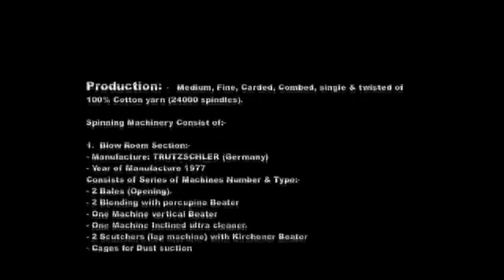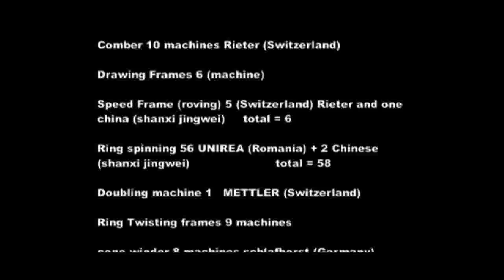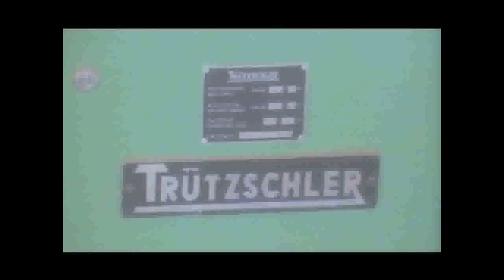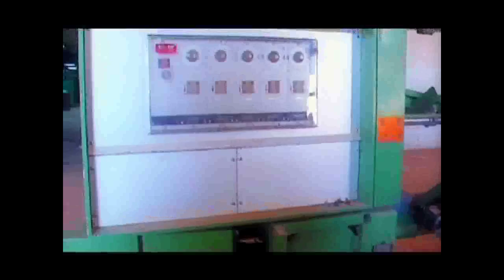spinning mill for sale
Production: -   Medium, Fine, Carded, Combed, single & twisted of 100% Cotton yarn (24000 spindles).

Spinning Machinery Consist of:-

1.  Blow Room Section:-
- Manufacture: TRUTZSCHLER (Germany)
- Year of Manufacture 1977
Consists of Series of Machines Number & Type:-
- 2 Bales (Opening).
- 2 Blending with porcupine Beater
- One Machine vertical Beater
- One Machine Inclined ultra cleaner.
- 2 Scutchers (lap machine) with Kirchener Beater
- Cages for Dust suction
- One machine for Rework able waste

2. Carding Section :-
- Manufacture  & Model : FA 201B (CHINA ) Qingdao Textile Machinery
-  Year of Manufacture (2000)
- No of machine 16

3. Comber preparation :-
- Manufacture: Rieter (Switzerland)
  this section consist of :-
- 2machines for slivers
- 2 laps winding machine

4. Comber Section:-
- Manufacture Rieter (Switzerland)
- No of machine 10

5. Drawing Frames:-
- Manufacture & Model: FA 306 (CHINA)
- This section consists of:-
- 3 Frames Breaker 1st passage
- 3 Frames Finisher 2nd passage

6. Speed Frame section (Roving):-
- Manufacture: - Rieter (Switzerland)
- No of Frames 5
- No of spindles per frame 96
- One machine made in china (shanxi jingwei)
- Type of the machine FA401
- No of spindles 60 spindles

7- Ring spinning frames :-
- Manufacture: UNIREA (Romania)
- No of Frames 56
- No of spindles per frame 420
- There are 2 Chinese machines
- manufacture (shanxi jingwei)
- type  FA 506
- No of spindles 420 spindles
- Capacity (24360) spindles

8. Twister frames section :-
- Manufacture: -- UNIREA (Romania)
- No of Frames 9
- No of spindles per frame 352

9. Doubling machine section :-
- Manufacture: METTLER (Switzerland)
- No of machine: 1 (one)
- No of drums per machines: 96
10. Cone Winder section :-
- Manufacture: schlafhorst (Germany)
- consist of: 6 machine Each 96 Drums per machine with automatic knotting  ( year 1977 ).
2 Machine Each 50 Drums per machine ( splizer ) ( year 1986 )

11. Accessories:-

(1) Ring spinning Roller shop for rubber coats grinding & adjustment.
- manufacture peter wolters (german)
- year 2000
- Flats clothing & grinding ( china)
- year 2000
- Tacher-in & cylinder clothing & grinding (Also Doffer) flats brushing (Also Doffer)
(4) Truly, carriers and cans for shifting product between spinning sections.
(5) Electrical machine for pressing the cotton waste
- no of machine : one
- manfacture : autefa
- type ( german )
(6) spinning cans total above 1000 cans ( different sizes )

Total machines of the spinning mill

Blow room 1 chinese and 8 (German)                                                        total = 9
carding 16 machines                                                                                total = 16
Comber preparation 4 machines Rieter (Switzerland)

                                                                                                              total = 4
Comber 10 machines Rieter (Switzerland)                                                  total = 10
Drawing Frames 6 (machin)                                                                      total = 6

Speed Frame (roving) 5 (Switzerland) Rieter and one china (shanxi jingwei) total = 6
Ring spinning 56 UNIREA (Romania) + 2 chinese (shanxi jingwei)                 total = 58
Doubling machine 1   METTLER (Switzerland)                                             total = 1
Ring Twisting frames 9 machines                                                              total = 9

cone winder 8 machines schlafhorst (Germany)                                          total = 8

                                                                                             total machinery = 127